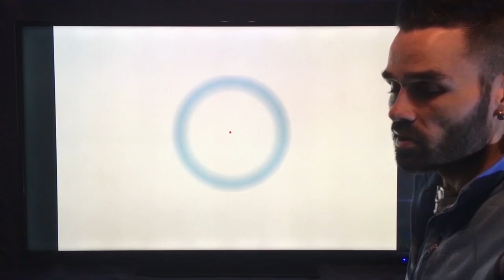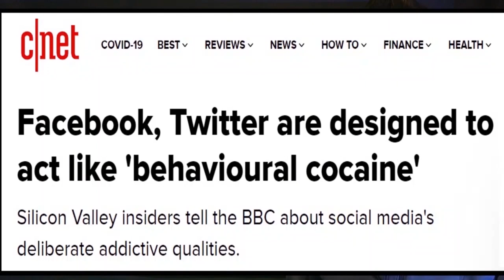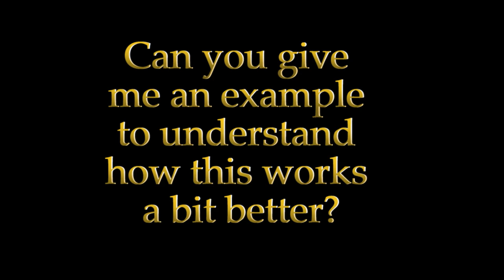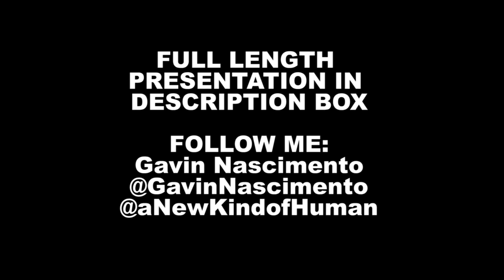Mind Control 101: What is Inattentional Blindness??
Whether it be governments, corporations, media outlets, tech giants, or religious authorities, we live in a world where there are numerous forces constantly competing for influence and control over our minds.

Their power, however, relies almost entirely on our ignorance of their methodology, and so I would like to make you aware of one of their favorite tactics so that you can defend yourself accordingly...